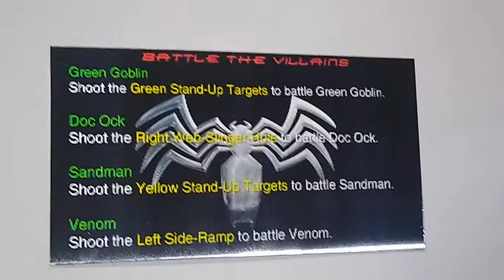Spiderman Lenticular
Lenticular Instruction card for Stern Spiderman Pinball